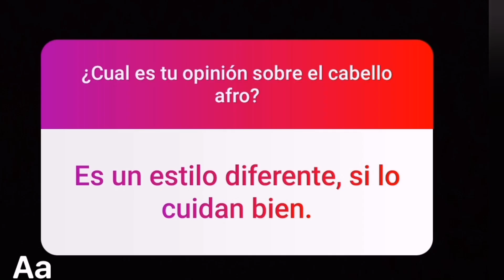Experimento social, conociendo opiniones de la gente sobre el cabello afro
Espero les guste y también nos regale sus opiniones.